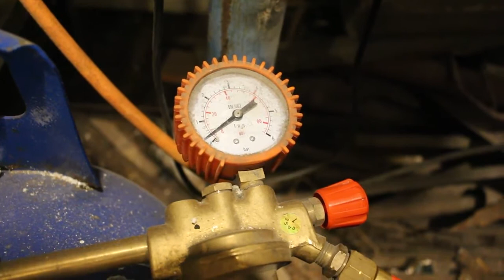How to light propane forge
Jak rozpalić piec propanowy